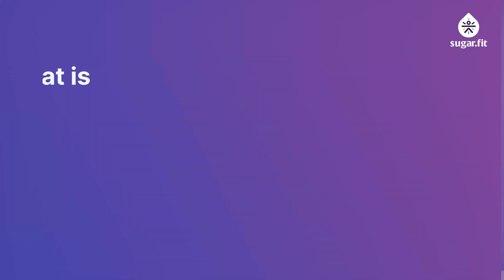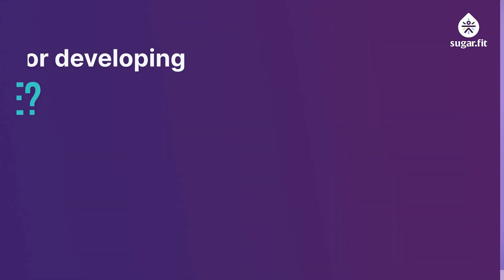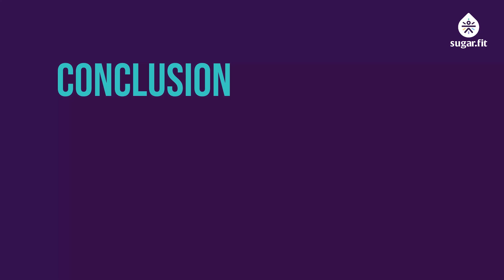Insulin Resistance Explained by Dr. Chhavi Mehra | Symptoms of Insulin Resistance?@besugarfit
Insulin resistance is a growing concern in today's world, as it is a major risk factor for type 2 diabetes, obesity, and other health issues. In this informative video, Dr. Chhavi Mehra, explains in detail what insulin resistance is, what causes it, and how it can be prevented and managed. Dr. Mehra discusses the importance of lifestyle changes such as diet and exercise, as well as medical treatments that can help to improve insulin sensitivity. Whether you are looking to better understand insulin resistance for yourself or a loved one, or simply want to learn more about this important health topic, this video provides valuable insights and practical advice from an expert in the field.

0:09 - What is insulin resistance?
0:49 - Who Does Insulin Resistance Affect?
1:01 - Symptoms of Insulin Resistance?
1:31 - Causes of Insulin Resistance
4:23 - Risks Factors for Developing Insulin Resistance?
5:08 - Conclusion